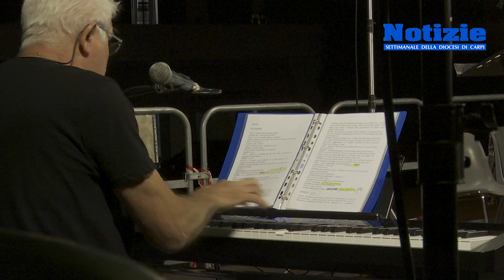All'alba vincerò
Il Teatro dei Sentieri di Reggio Emilia , nell’ambito della rassegna tutti giù nel parco promossa dalla Consulta B, ha presentato nella serata di domenica 4 settembre presso il parco Berlinguer di Carpi, lo spettacolo “all’alba vincerò” Spettacolo per sensibilizzare il problema del gioco d’azzardo patologico a cura
dell'Unione delle Terre d'Argine e Ausl di Modena per contenere le conseguenze dell'abuso del gioco in termini di salute delle persone, drammi famigliari e disastri economici e sociali